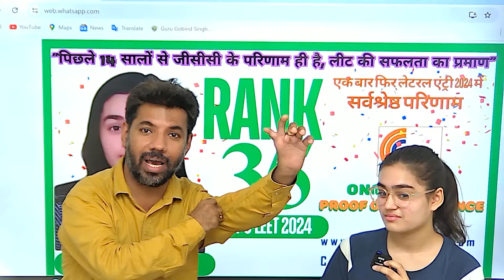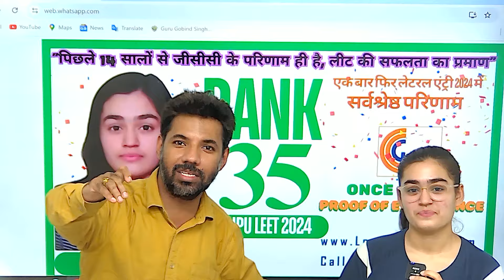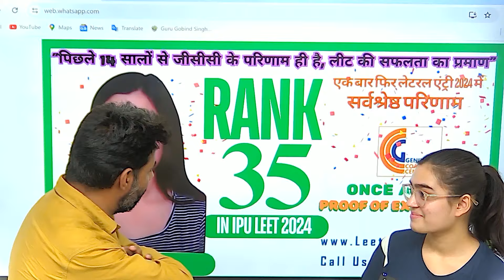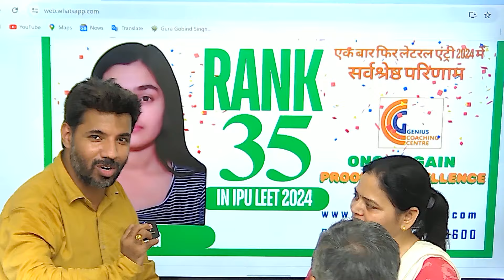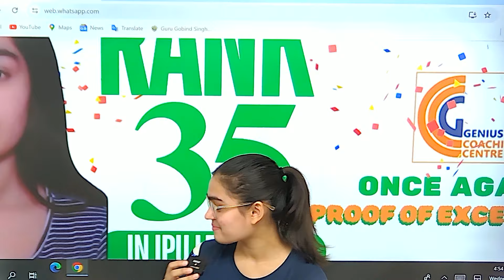IPU LEET 2024 RANK 35 TOPPER TALKS WHO WANT PURSUE BTECH LATERAL ENTRY AFTER DIPLOMA HONEST TALK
LEET RESULT 2024 | MEET THE TOPPERS  AIR 35 ANSHIKA | EXCLUSIVE INTERVIEW | GCC I COMPLETE  HONSEST INTERVIEW FOR DIPLOMA/LEET ASPRIANTS  ADMISSION PE CHARCHA  TIPS/IMP. CUTOFF SEAT
LEET 2024 TOPPERS RANK 1, RANK 3 , RANK 5, RANK 7, RANK 10, RANK 11, RANK 13 IN IPU LEET 2024 FROM GCC  IN THIS VIDEO   RANK 3 UJJWAL LEHERI
                               RANK 5  ISHAN AGGRWAL OFFLINE SAMBHAV BATCH LEET 2024
                               RANK 7 PIYUSH KUMAR GCC ONLINE RECORDED BATCH LEET 2024
                               RANK 1O ISHAN SHARMA OFFLINE PRISHRAM BATCH 2024
                               RANK 11 KUSH CHAWLA ONLINE PADHAKU BATCH 2024
                               RANK 13 VIDUSHI KASHAP OFFLINE PADHAKU BATCH 2024
                                       IPU LEET 2024 Result Highlight.

✌️Our 5+ Students Secured top 10 Rank🔥 in IPU LEET 2024,Delhi
✌️Our 52+ Students Secured Top 100 Rank🔥 in IPU LEET 2024, Delhi
STILL COUNTING.
                                IPU LEET 2023 Result Highlight.

IPU BTECH LATERAL ENTRY ENTRANCE EXAM 2024 | IPU LEET EXPECTED CUT OFF | Which College Can you Get with Your Rank
आप की सफलता हमारी जीत
हम चाहे तो अपने आत्मविश्वास और मेहनत के बल पर अपना भाग्य खुद लिख सकते है और अगर हमको अपना भाग्य लिखना नहीं आता तो परिसिथिया हमारा भाग्य लिख देगी! लीट वालों Orientation session schedule on 20 june 2024 Our Adarsh Nagar Branch Delhi-near Adarsh Nagar metro station Gate no. 1
                                     Attention Students!
📣 GCC Institute announces Offline/Online  leetcoaching for 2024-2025 our first Parishram Batch